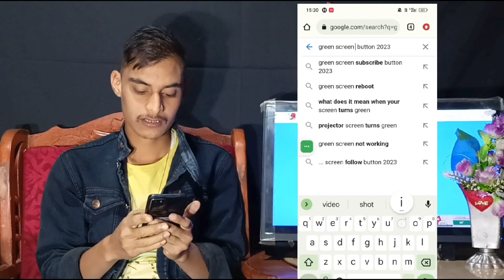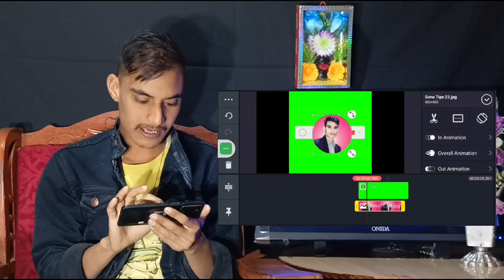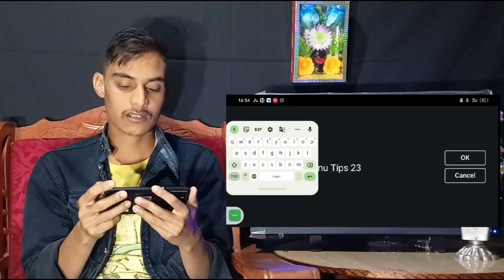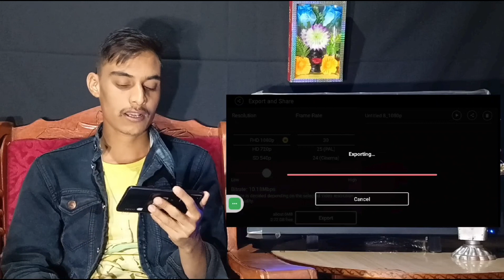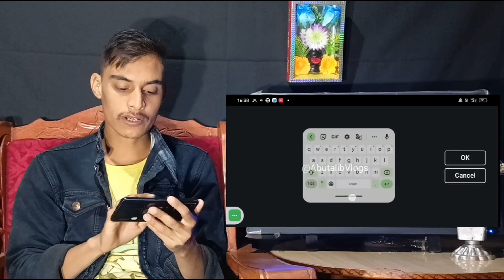😱अपने चैनल के लिए SUBSCRIBE BUTTON कैसे बनाए? New Subscribe Button Kaise lagaye/banaen | New trick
Abutalib Vlogs
From - Palamu Jharkhand ( India )
Abutalib